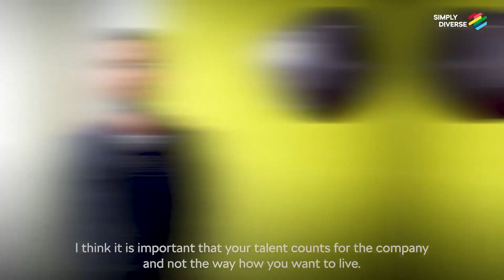,My story': Video zur internationalen und vielfältigen SKODA Kultur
Mitarbeitende von SKODA AUTO mit unterschiedlichen Hintergründen erzählen ihre persönliche Geschichte in dem Mitarbeitervideo ,My story'. Auch Maren Gräf (SKODA AUTO Vorständin für People & Culture) und Karsten Schnake (SKODA AUTO Vorstand für Beschaffung) sprechen darüber, was sie an der internationalen und vielfältigen SKODA Kultur besonders schätzen.